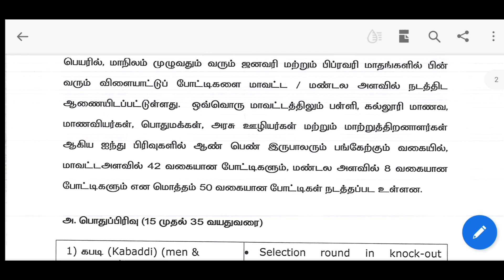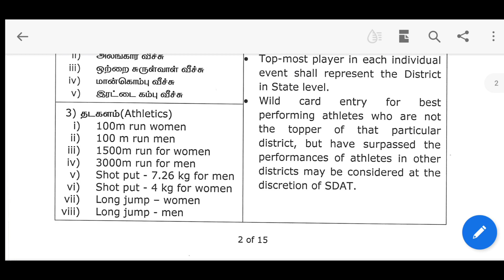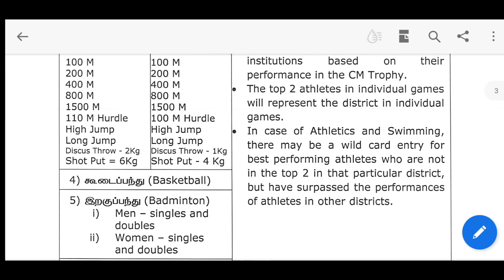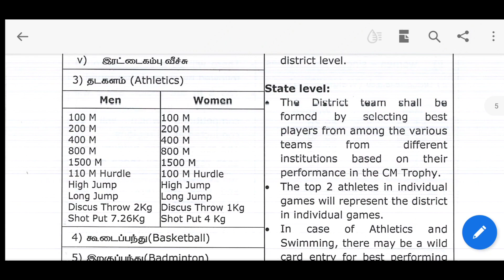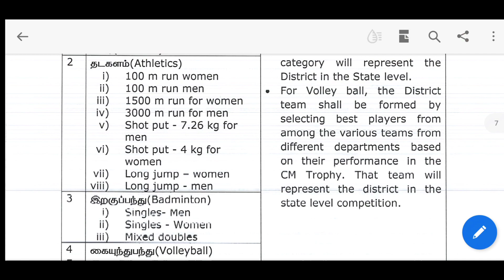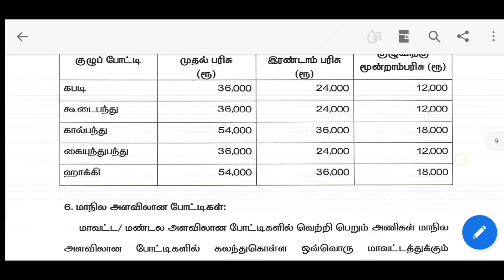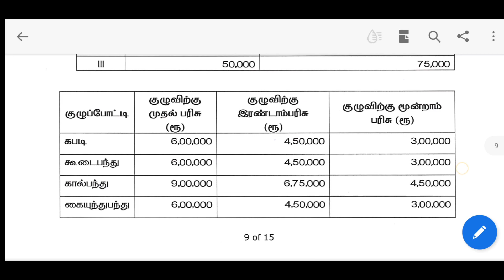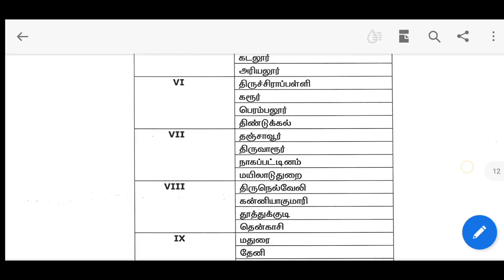CM Trophy Tamilnadu Register Today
cm trophy link kuduthurkan indha link la poi ongaloda full details register panirunga
District divisional state
cash prize iruku
adukalam app download panirunga